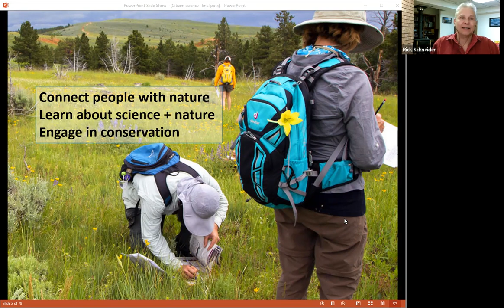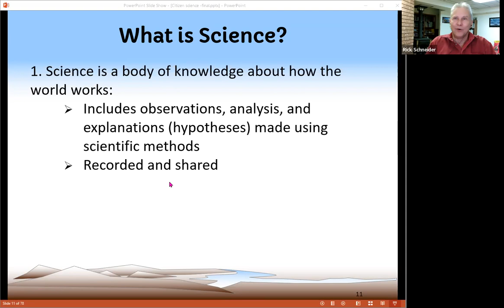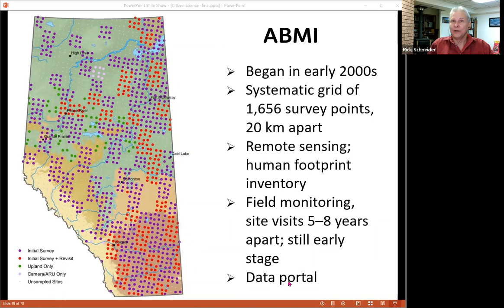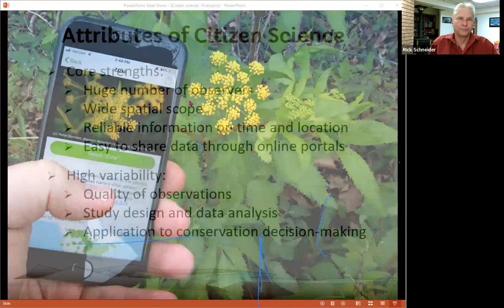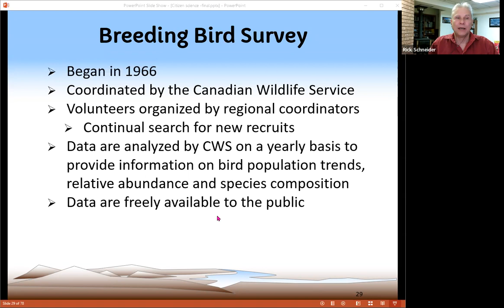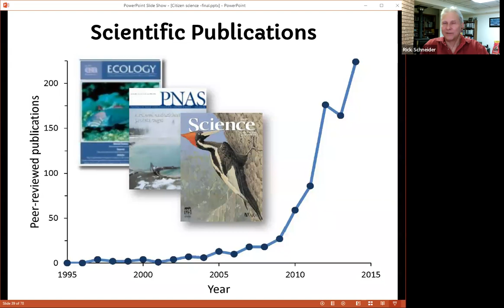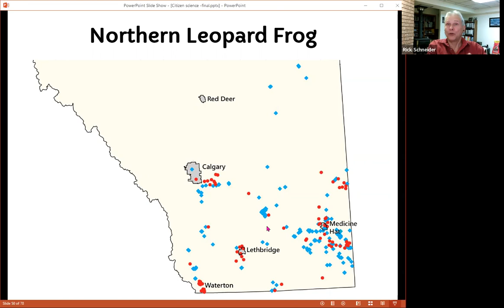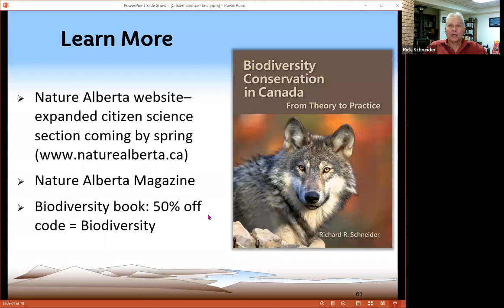Exploring the Science Behind Citizen Science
Nature Network Speaker Series
Speaker: Dr. Richard Schneider

Participating in citizen science using apps like iNaturalist and eBird is great fun. But have you ever wondered what happens to your photos after you press the send button? We’re told that our observations are contributing to science and supporting conservation. But how? In this presentation, conservation biologist Dr. Richard Schneider will pull back the curtain and explain how it all works behind the scenes. He’ll also discuss the different forms that citizen science can take and provide tips for maximizing the value of your contributions.